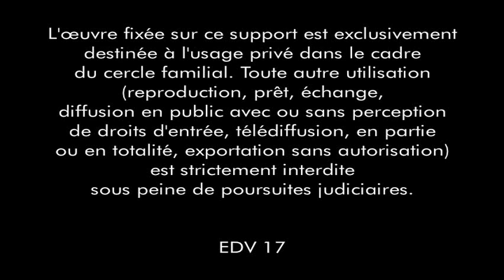Johnny Hallyday - Palais des Sports ( 14 novembre )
14 novembre 1967.

Les seules images de ce fabuleux concert du Palais des sports.
Date unique.